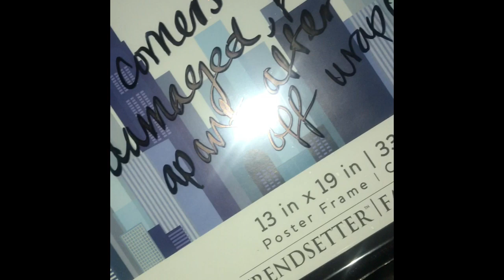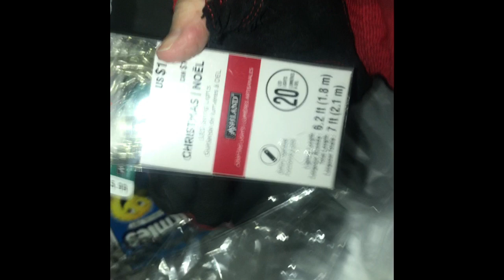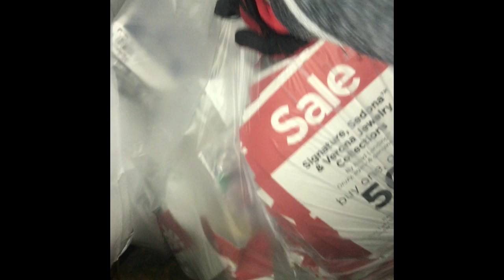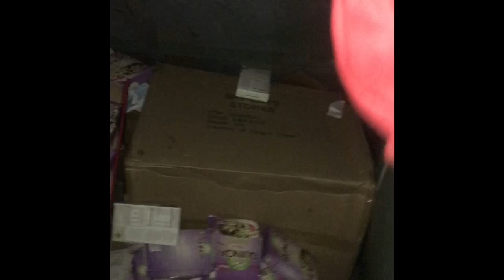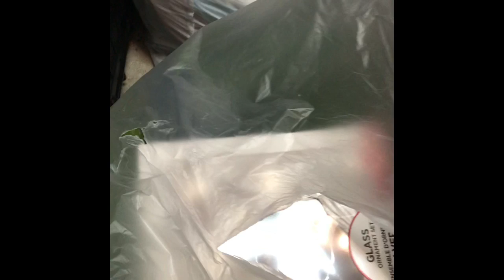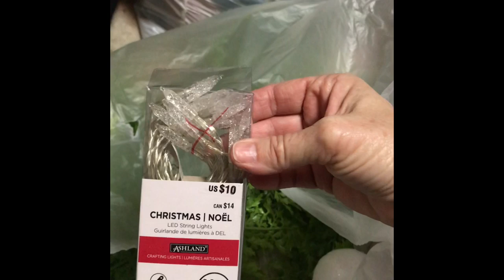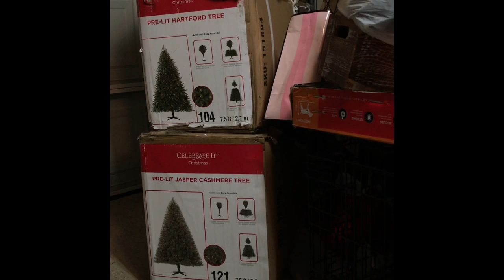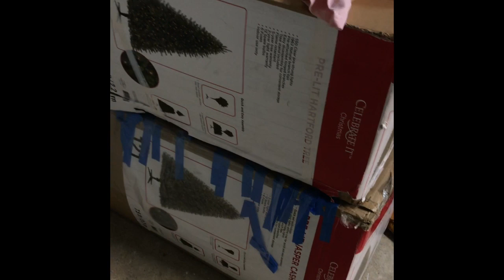Another Christmas Haul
Trees in box